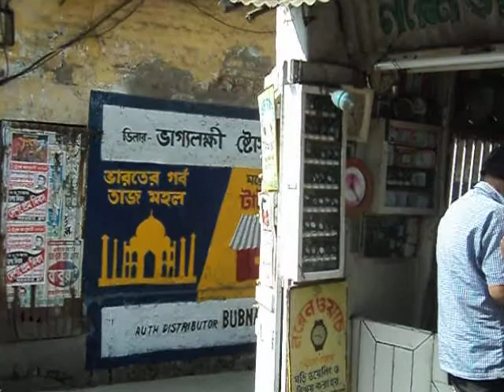Charial 2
Description